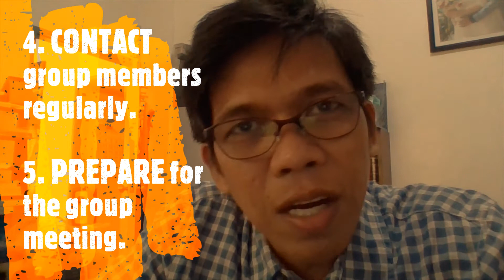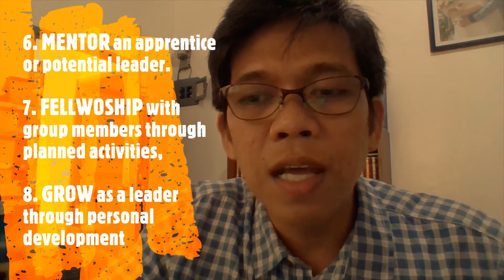8 Habits of Effective Life Group Leader